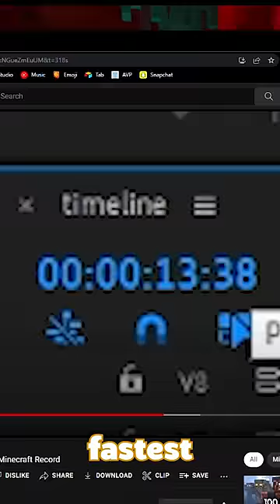The fastest Minecraft record ever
The fastest Minecraft record ever with PrestonPlayz 👊